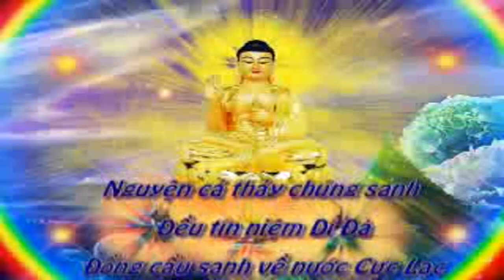Kinh Vô Luợng Thọ (1998) tập 13 & 14 - Pháp sư Tịnh Không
Phật Thuyết Ðại Thừa Vô Luợng Thọ Trang Nghiêm Thanh Tịnh Bình Ðẳng Giác Kinh  tập 13 & 14
- Giảng lần thứ 10 tại Tịnh Tông Học Hội Singapore (Tháng 4 - 1998)
- Cư si Vọng Tây cẩn dịch & Thuyết minh: Quảng Tâm